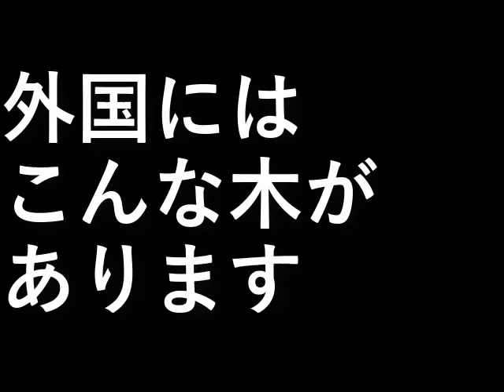ろうそくの木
外国にはこんな木があります